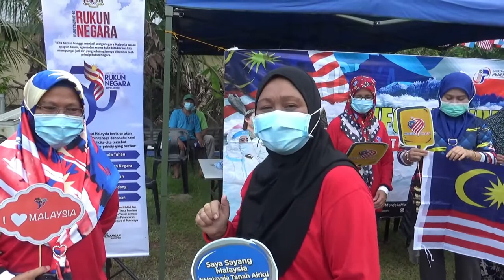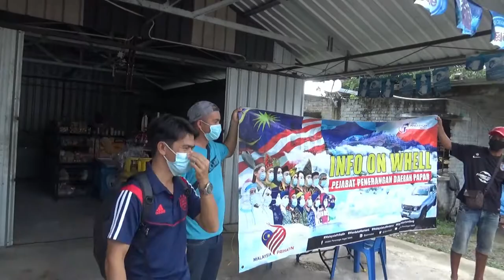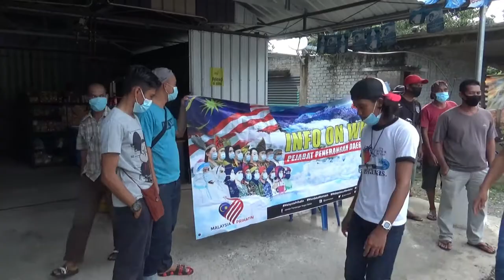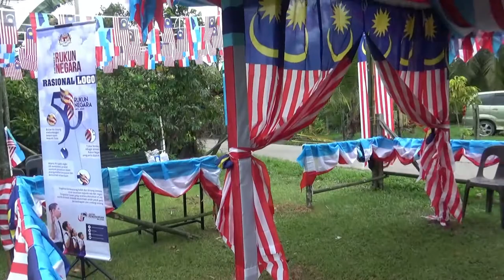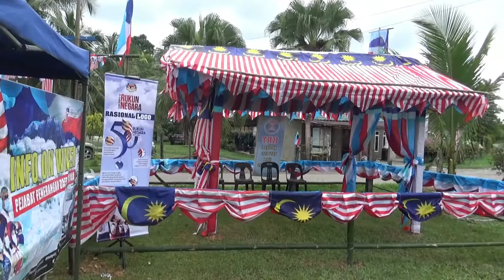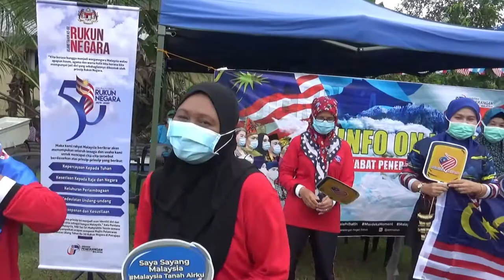Wow! Meriahnya Jalur Gemilang di Pondok KRT Kg Tanjung Giuk Bongawan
07 September lalu, Unit Bergerak Jabatan Penerangan Papar melaksanakan Info On Wheels, IOW Merdeka di Kg Mandahan dan Kg Tanjung Giuk Bongawan. Setibanya di Kg Tanjung Giuk, kami tidak sangka sambutan sangat meriah dari warga penduduk. jom ikuti vlog ini.